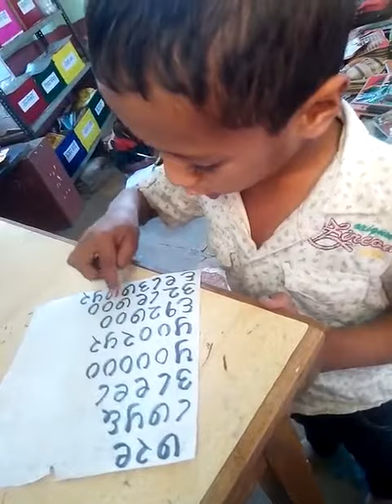अंगणवाडीचा मुलगा अब्जपर्यंत संख्या वाचन करतो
जि.प.प्रा.मराठी शाळा लिंबीतोट वस्ती नागणसूर